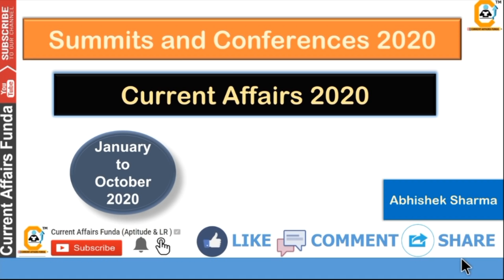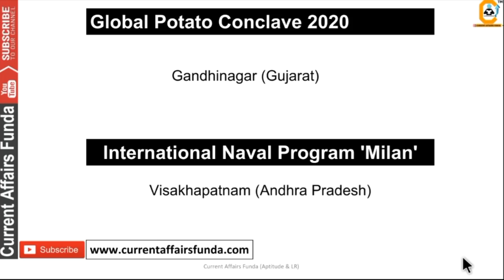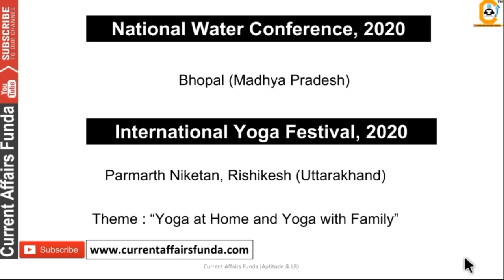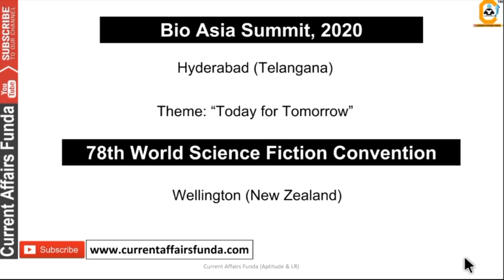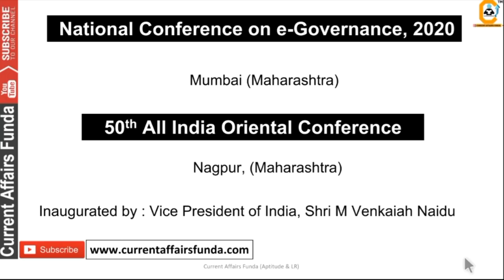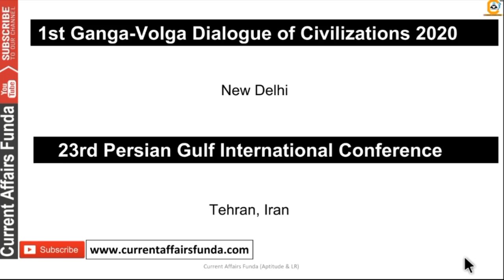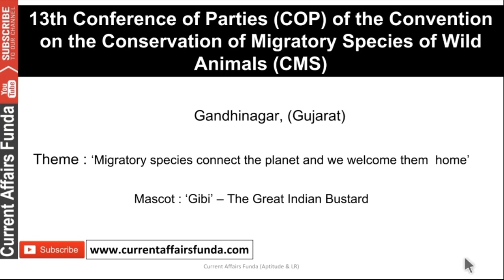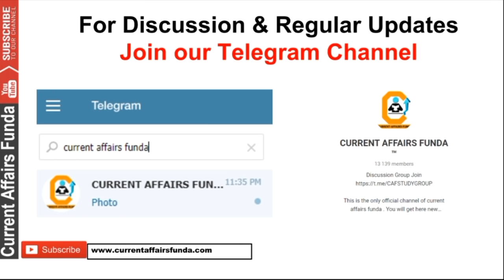Summit and Conference Current Affairs 2020 from (Jan to October)| Imp For RBI , SBI , IBPS etc Exams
About us :
Our Work :
1.Quantitative Aptitude
2.Logical Reasoning
3.Current Affairs Weekly Wise
4.Computer Aptitude
5.English Language